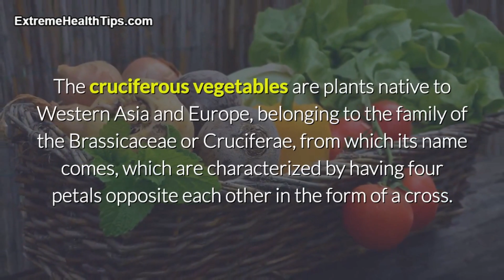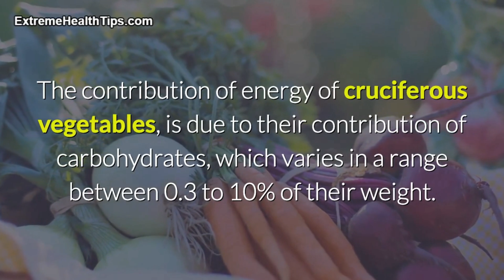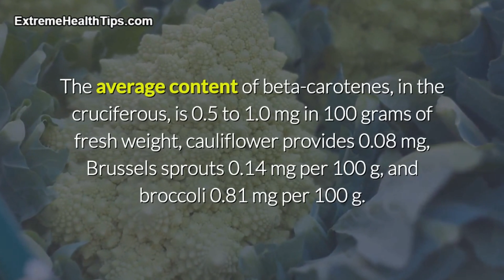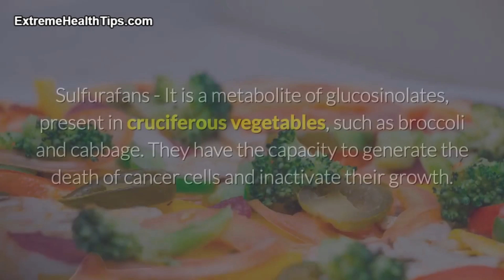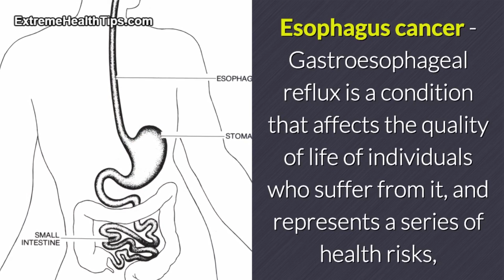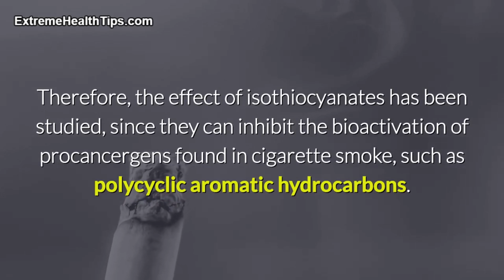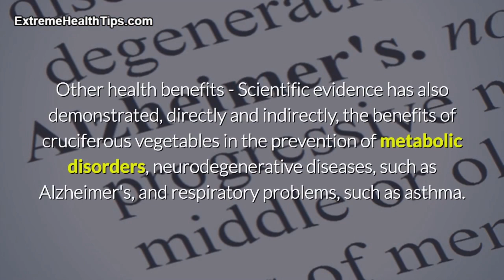Cruciferous Vegetables - Healthy superfoods - by Dr.Helly Hernandez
Cruciferous Vegetables: Health Benefits

Cruciferous vegetables have been widely studied for their nutritional and antioxidant properties due to the multiple bioactive components and their beneficial effects on human health. In particular, the interest of the medical and scientific community is focused on the role of sulfurafans, isothiocyanates and other compounds in the prevention of different types of cancer, due to their high effectiveness and their effect on the metabolism of xenobiotics.